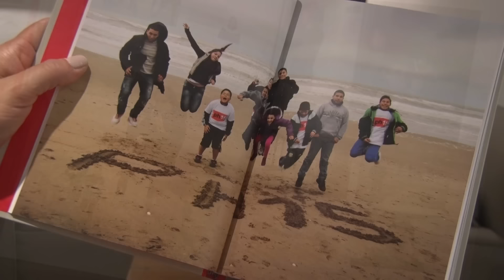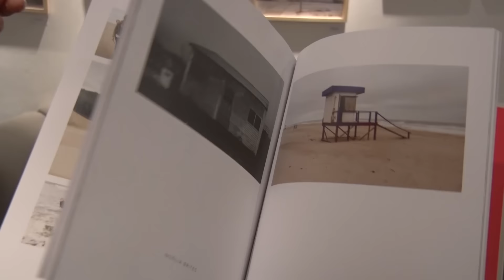PH15 en el Viejo Hotel Ostende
Roxana Salpeter se refiere a la exposición de fotos tomadas por niños que asisten al taller de la Fundación PH15, e invita a la comunidad a las visitas guiadas al histórico hotel inaugurado hace 102 años.